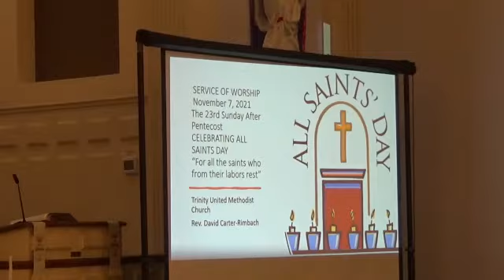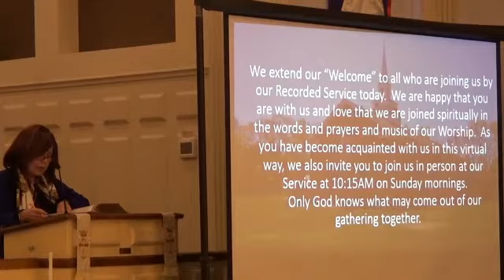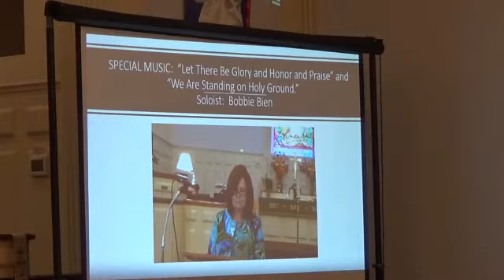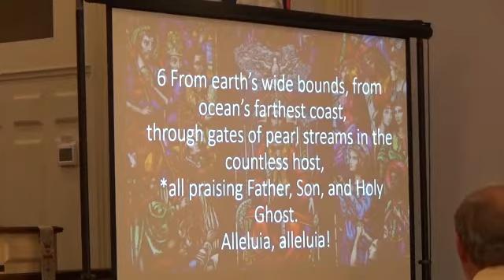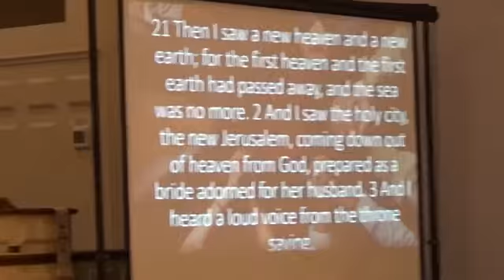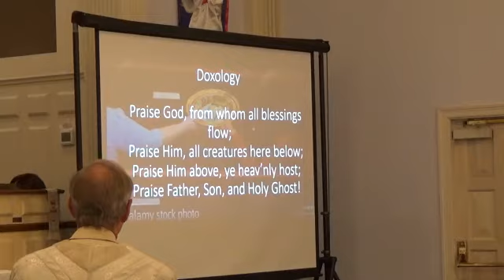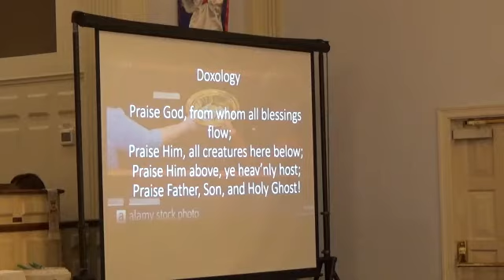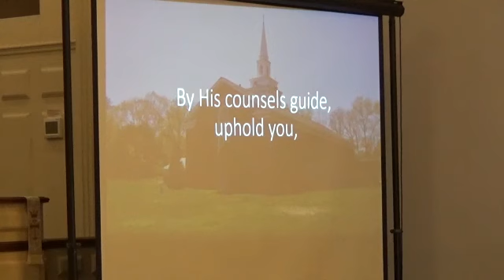Trinity UMC Catonsville November 7,2021